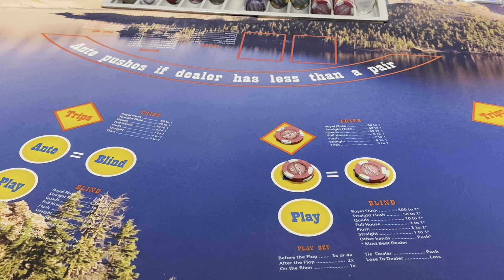👉 Playing Ultimate Texas Hold em Poker @ Seven Feathers Casino 👀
👊 Side Bet Fund: You can find me on PayPal using kelly@slot500Club.